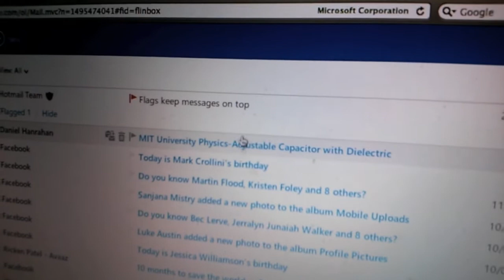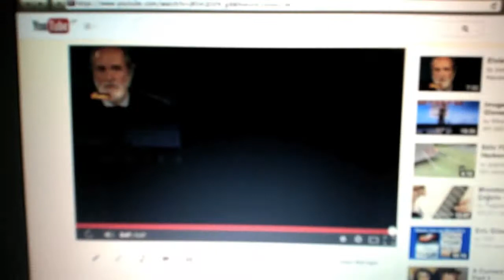Concentration Powers of a Straight-A Student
A demonstration of the concentration powers you need in order to become a straight-A student.